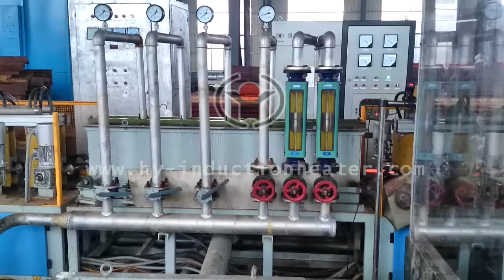induction heat treatment of steel manufacturers suppliers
"induction heat treatment of steel manufacturers suppliers Forever manufactures and supplies induction heating furnace and equipment used for induction heating for bars,pipes,billet,slab,bloom,strip,wire,shaft and so on.Also our induction heating system is suitable for induction hardening,induction tempering,induction annealing,Contact Person: Tom (oversea manager)